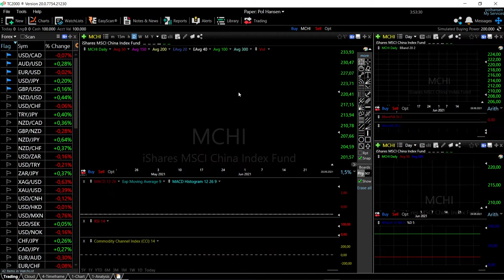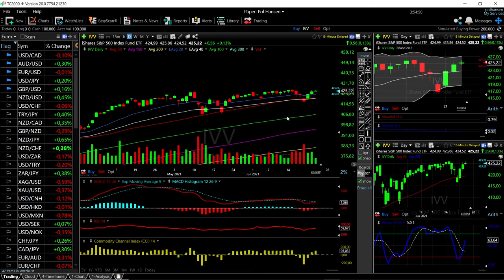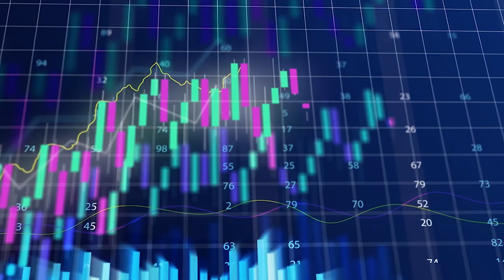ARKK, DVY, VTI, MCHI and IVV forecast for June 24, 2021